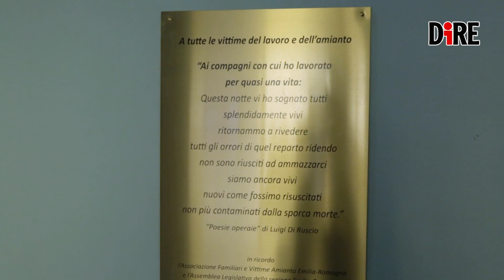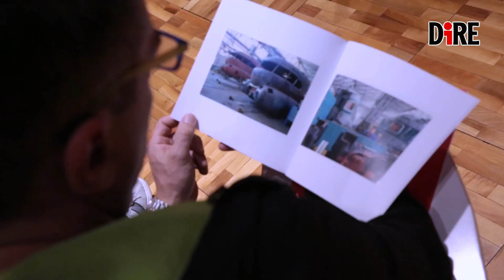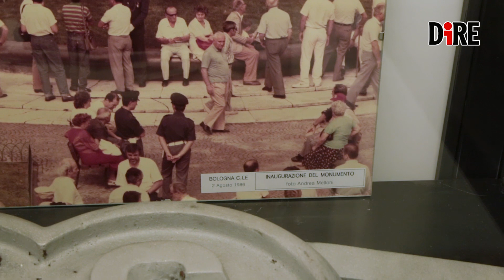A Bologna arriva un Museo sulle Ogr (Officine grandi riparazioni)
Nella sede dell'Assemblea legislativa dell'Emilia-Romagna è stato inaugurato un museo che racconta la straordinaria storia delle Officine grandi riparazioni (Ogr) di Bologna.